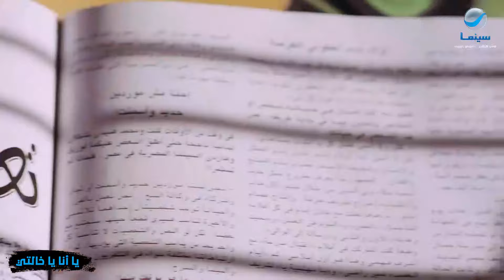يا أنا يا خالتي | الخالة نوسة عرفت ترجع العقد وتظهر كرامات هتموت ضحك مع محمد هنيدى الخالة نوسة 😂❤️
قصة الفيلم :

تدور القصة حول (تيمور) الطالب بمعهد الموسيقى، والمرتبط عاطفيًا بزميلته (نوال)، ويسعى للزواج منها، لكن والدة نوال تؤمن بالسحر والشعوذة، فيلجأ تيمور إلى وضع قناع إصطناعي ليمثل شخصية الساحرة (الخالة نوسة) حتى يتمكن من نيل رضاها ومباركتها لإرتباطهما، فهل سينجح؟

ﺇﺧﺮاﺝ: سعيد حامد (مخرج)  كريم جورج (مخرج مساعد)

طاقم العمل: محمد هنيدي  دنيا سمير غانم  حسن حسني  فادية عبدالغني  علاء مرسي  لطفي لبيب